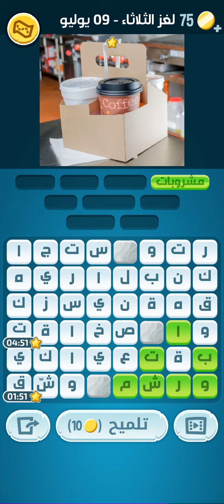حل لغز الثلاثاء 9 يوليو كلمات كراش اللغز اليومي 2024